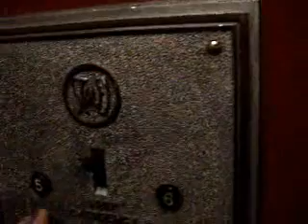5 Floors Down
Surrealistic elevator ride.